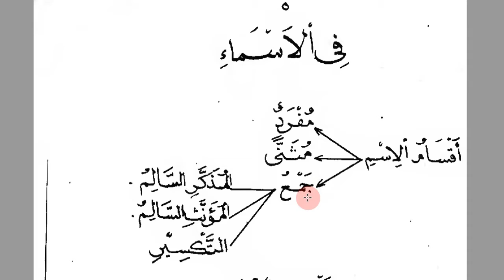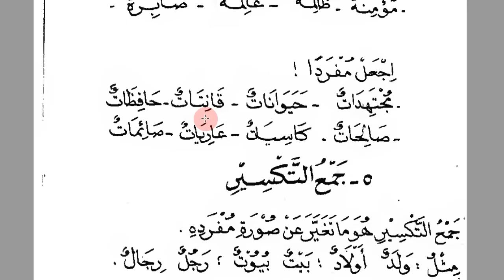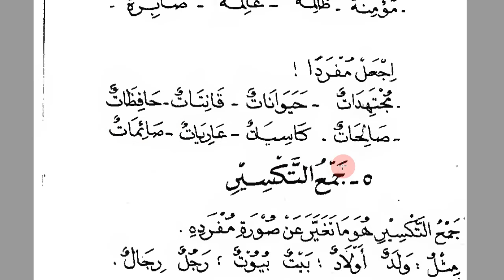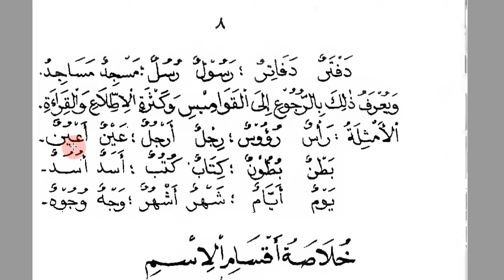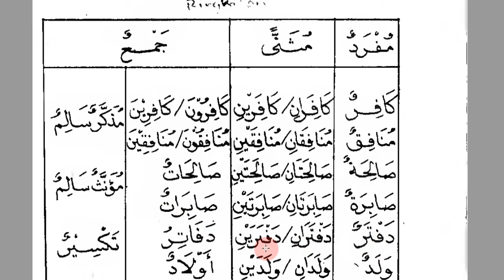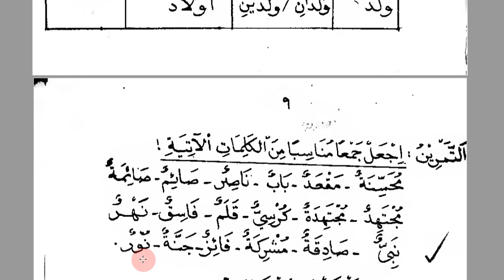Sesi 2 - Kelas Online Al-Muyassar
Sahabat pecinta ilmu yang dimuliakan Alloh SWT, channel ini berisi pembelajaran seputar tahsin Al-Qur'an untuk semua kalangan dan pembelajaran bahasa arab untuk level pemula.
Banyak contoh bacaan murottal sebagai bahan latihan untuk mempercepat penguasaan materi bacaan al.quran.
Belajar Al-Qur'an dan Bahasa Arab, In Syaa Alloh jadi lebih mudah.
CP Narasumber Channel ini adalah : Ust. Muhammad Furqon, Hafizhohulloh